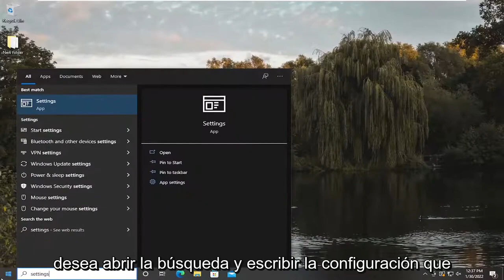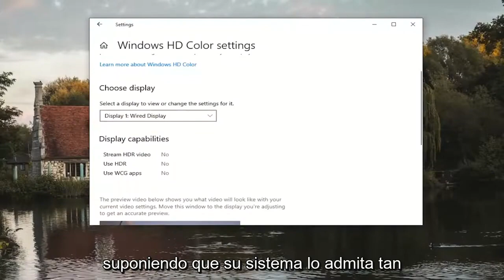Cómo activar y configurar HDR en Windows 10 [Tutorial]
Cómo habilitar HDR en Windows 10.

Sí, puede reproducir juegos y videos HDR en su PC, pero debe cumplir con los requisitos mínimos. Estos son los pasos para verificar y habilitar la función en Windows 10.

Activar HDR en Windows 10 no es tan difícil como parece. En esta guía, le damos instrucciones paso a paso. Incluso le damos instrucciones para conectar las capacidades de Windows 10 a pantallas externas.

Microsoft finalmente mejoró su modo de alto rango dinámico (HDR) para Windows 10, y ahora usted también puede experimentar el verdadero HDR con la configuración de Windows HD Color.

HDR mejora significativamente la visualización de gráficos y hace que su experiencia visual diaria sea más brillante, vívida y colorida. A pesar de los problemas recurrentes con HDR en los últimos años, el modo HDR de Windows 10 es mejor que nunca.

Este tutorial se aplicará a computadoras, laptops, computadoras de escritorio y tabletas que ejecutan el sistema operativo Windows 11 y Windows 10 (Home, Professional, Enterprise, Education) de todos los fabricantes de hardware admitidos, como Dell, HP, Acer, Asus, Toshiba, Lenovo, Huawei y Samsung.